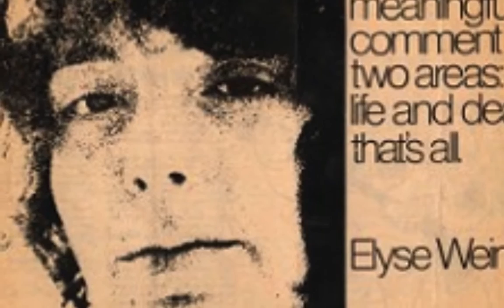Heaven Is So High - elyse weinberg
Live @ala carte cafe, Hollywood, Ca. 1978 - AKA Cori Bishop - My friends had taped my set and when Cori went on after me, I was smart enough to flip the cassette over and tape her - oh my god she was on fire that night - tuned into the cosmos - Love ya darlin! Opening Photo courtesy of Joni Mitchell Collection.